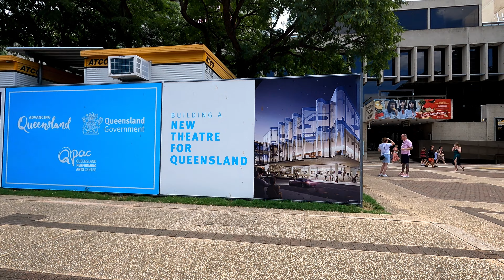South Bank, Brisbane, Queensland, Australia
Places of interest: Queensland Performing Arts Centre, Brisbane Sign, Southbank Parkland, The Wheel of Brisbane, Nepalese Peace Pagoda, Rainforest Walk, Brisbane River, Queensland Conservatorium, South Bank Piazza, Grey Street